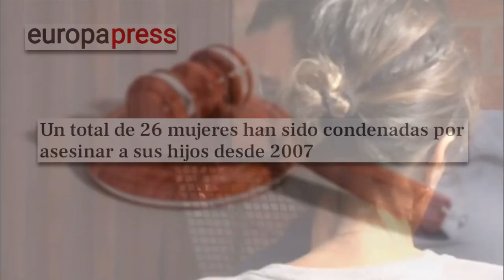💥BOMBA💥ALFREDO PERDIGUERO descubre los DATOS que MONTERO oculta de 💥VIOLENCIA VICARIA de las MUJERES